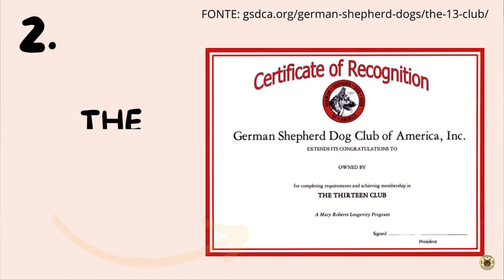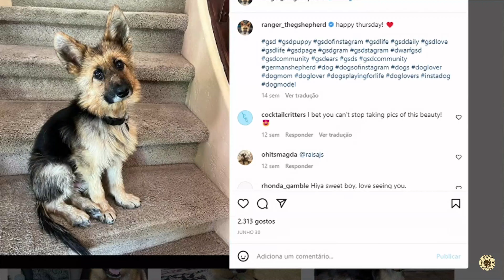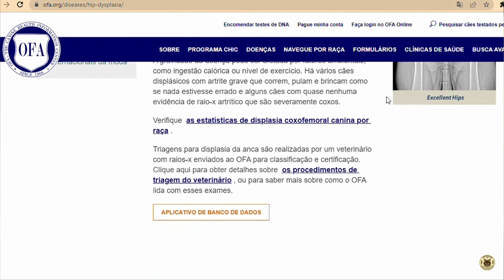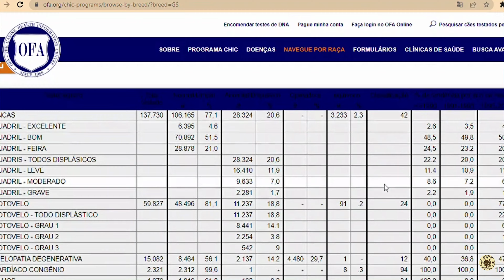8 FATOS CHOCANTES SOBRE PASTOR ALEMÃO!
Hoje vamos falar sobre 8 fatos CHOCANTES SOBRE PASTOR ALEMÃO!
É surpreendente!
1. Todos os P.A. descenderam de um pastor branco!
fonte: A HISTÓRIA COMPLETA DO PASTOR SUIÇO
"WHITE SWISS SHEPHERD DOG"
2. A vida média de um P.A. é de 10,95 anos.
"Uma pesquisa realizada no Reino Unido sugere que a expectativa de vida média do pastor alemão é de 10,95 anos , com base em seu tamanho, peso e história. Uma maneira mais útil de colocar isso é que a vida útil média do pastor alemão é de cerca de 10 a 12 anos."
2. THE THIRTEEN CLUB
3. FILAX DE LEWANNO
"Há muitos contos de pastores alemães heróicos na curta história da raça. E um deles é de Filax de Lewanno. Ele foi homenageado em Westminster em 1917 por trazer 54 soldados feridos para a segurança na Primeira Guerra Mundial."
4.  A CÃO GUIA BUDDY!
5. "Primeira Guerra Mundial Promoveu Cães Pastores Alemães"
6. P.A.s PODEM SER AFETADOS POR NANISMO
7.  GOING TO THE DOGS - A PEÇA QUE ESGOTOU TODOS OS INGRESSOS
8. "Cerca de 1 em cada 5 pastores alemães desenvolverá displasia"
"19% dos pastores alemães desenvolverão displasia de quadril, mas alguns casos são piores do que outros."
Ative as notificações e siga nossas auventuras no instagram @wolfclanoficial
Lambeijos e até a próxima!